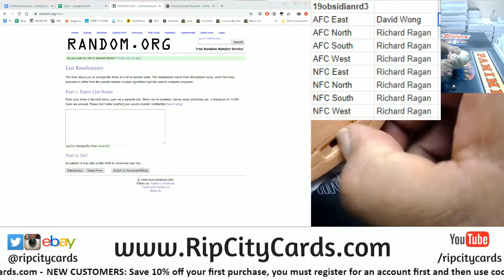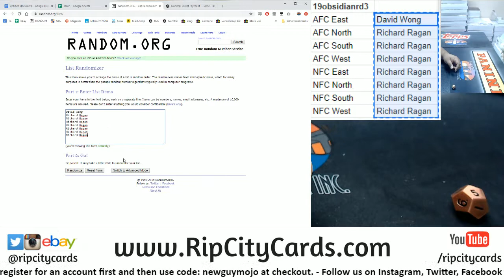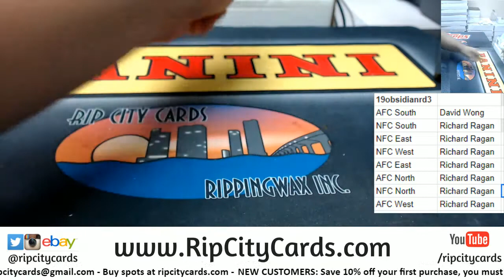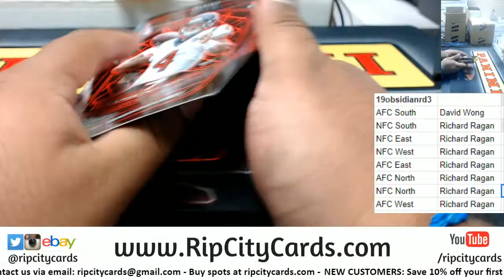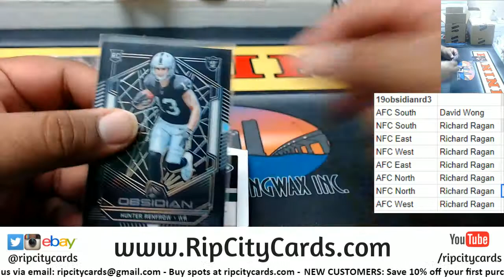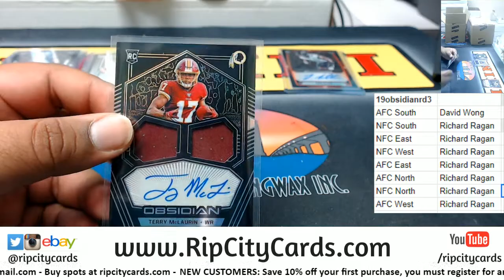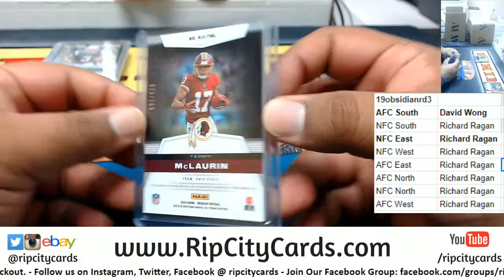2019 Obsidian Football 1 Box Random Division #3 RCC